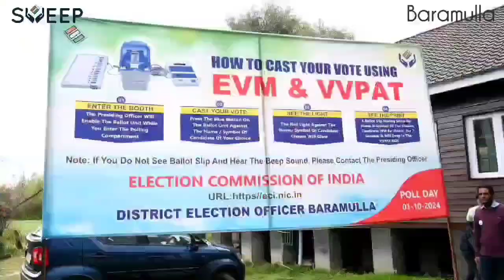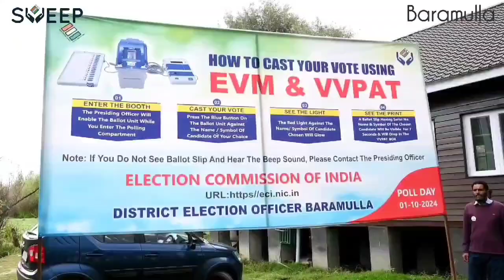Glimpses of Voter Awareness Activities held during a Mega SVEEP program at Wetland Reserve Hygam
Glimpses of Voter Awareness Activities held during a Mega SVEEP program at Wetland Reserve Hygam Sopore